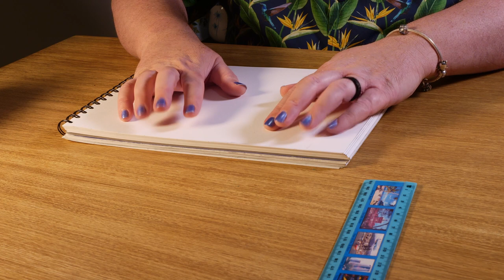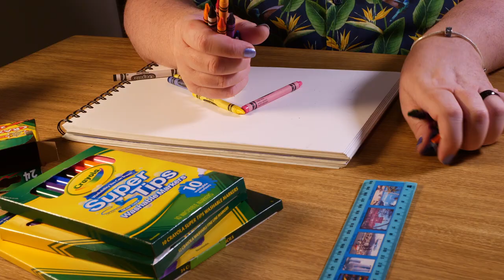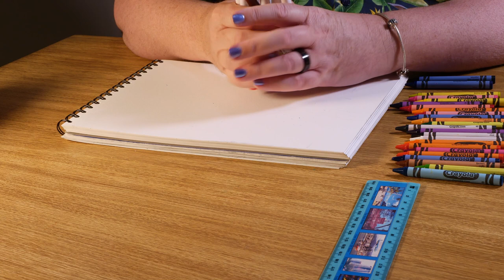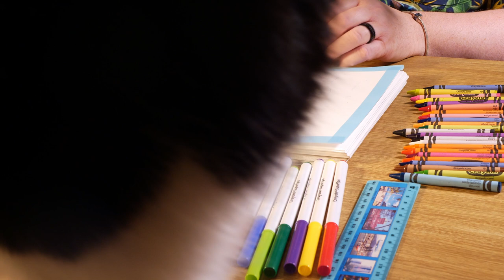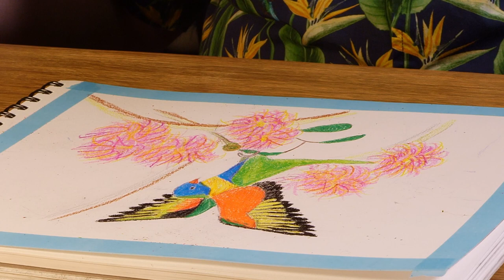Making Art with Crayola | Rainbow Lorikeet Drawing | No Talking ASMR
Cheap art supplies can be fun too! I try drawing a rainbow lorikeet using Crayola pencils, crayons and markers. I enjoyed making this video quite a lot - it made me feel like a kid again. Stick around for the middle and end, when my cat makes an appearance with some bonus kitty ASMR :)

Draw with me and keep me company as I use all the colours of the rainbow to draw this amazing Aussie bird (our most colourful parrot), in real time, and enjoy some ASMR pure drawing sounds. I use a mechanical pencil in the beginning, for the outline sketch, and after that, it's all-in with colour.  I don't use colour much in my videos, but I had so much fun, I think I'll be making use of the rainbow more frequently!

I've never learned to draw professionally, so my techniques may be unorthodox.  So my version of how to draw a rainbow lorikeet may be a little different, but I get there in the end!

Along with mechanical pencil scratching, colour pencils and crayons colouring in, as well as washable markers on paper, this video contains eraser sounds on sketchbook paper, and the odd pencil sharpening.  It includes many of the hallmarks of unintentional ASMR art videos. This is a no talking ASMR video.

This video comes with soothing relaxation in the form of drawing ASMR. Relaxing ASMR drawing at its finest!